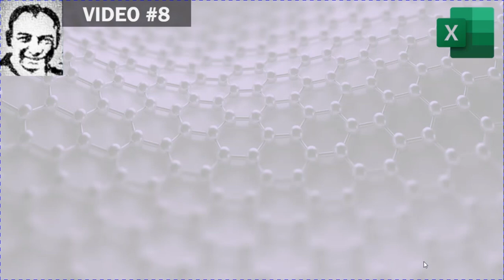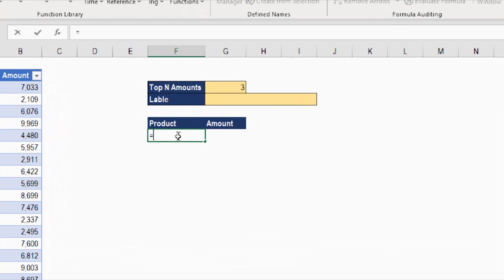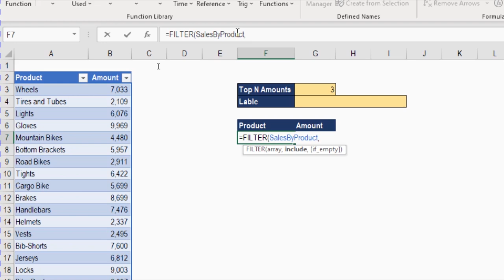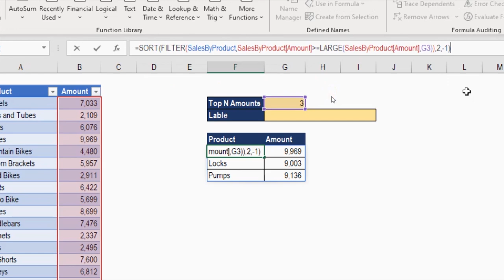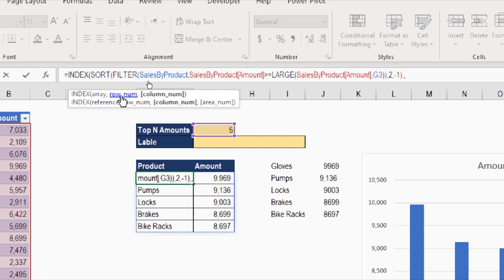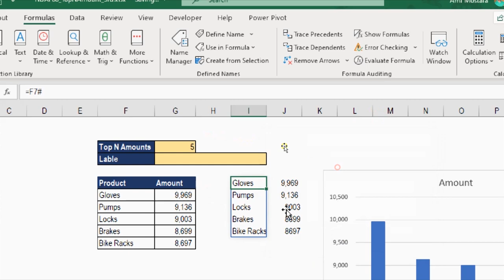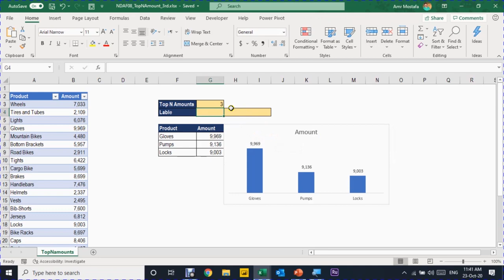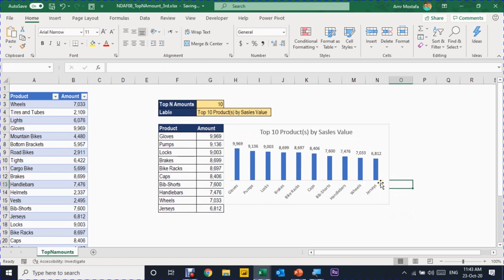معادلات داينمك أراي-فيديو#8: دالة فيلتر- استخراج اكبر قيم ورسم مخطط ديناميكي من نطاق ديناميكي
معادلات "داينمك أراي" الجديدة لمستخدمي اوفيس 365
Filter Function دالـــــة فيلتــــــر
الفيديو ده حنشوف استخدام دالة فيلتر عشان نستخرج من جدول معين اكبر قيم (اكبر 2 او اكبر 3 او اكبر 4 وهكذا...) ومطلوب كمان ان القائمة المستخرجة تكون مرتبة. بعد كده نرسم مخطط معتمد على مخرجات دالة فيلتر بشرط انه يكون داينميكي بمعنى انه يتمدد و يتقلص حسب عدد السطور الناتجة عن دالة فيلتر و طبعا المخطط لازم يستخدم نطاق ديناميكي عشان يحقق شرط التمدد والتقلص. النطاق الديناميكي حيتم تكوينه باستخدام "#" واالي بتساعدك انك تعمل مرجع علي قائمة متددة داخل اوفيس 365
في خلال الفيديو حنستخدم دوال: (FIlter, Large, Index, Sort)
استخراج اكبر قيم 2:00
نطاق ديناميكي 5:29
مخطط ديناميكي 9:49
عنوان ديناميكي للمخطط: 11:22